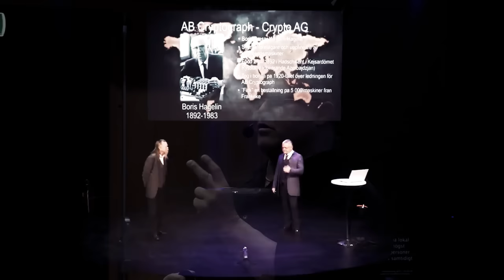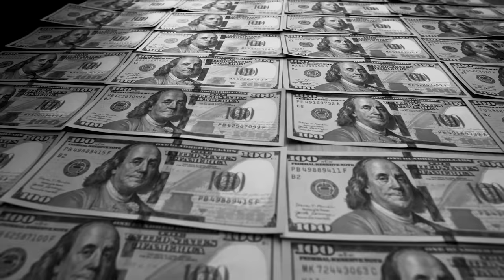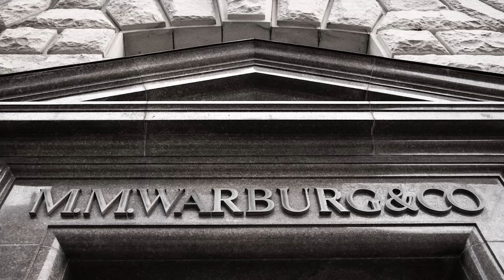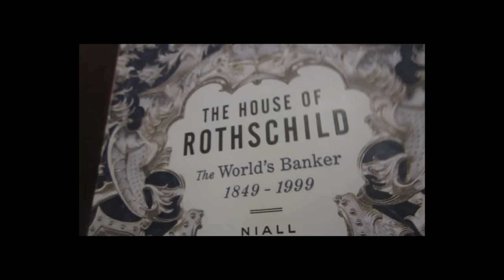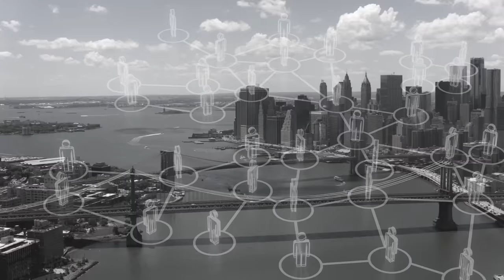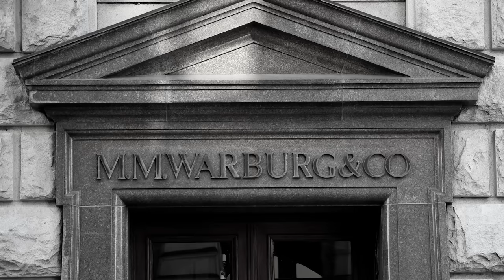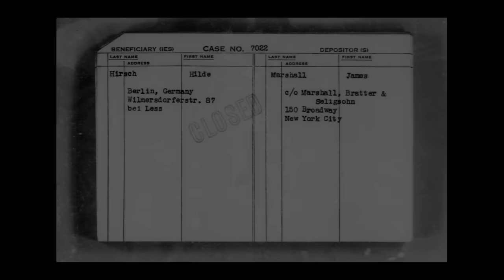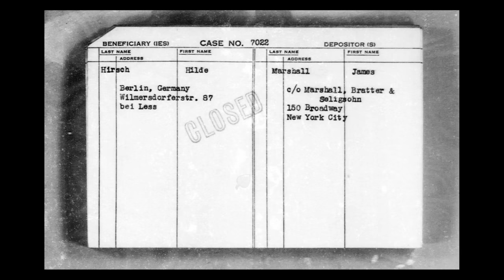The Swedish Tiger's repressed memories - Part 1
Our idea with this documentary is that once and for all, report not only what interests lay behind the two World Wars and the outbreak of the Cold War, but also the root cause, based on an operational strategic planning horizon extending throughout the last century, a planning that more than anything else has defined our world in modern times.

This is a multifaceted subject of course, with many more events and people involved than we can account for, but we have chosen to focus on the most prominent names to demonstrate different networks and connections, as well as historical events that happened both parallel and sequentially from a geopolitical perspective over the past two centuries. We want to create a comprehensive understanding for the reader why we are at this point today. To best know the direction of the future, we must first orientate ourselves in the past.

This documentary is based on the Article "The Swedish Tiger’s Repressed Memories", written by Marcus Ljunggren.